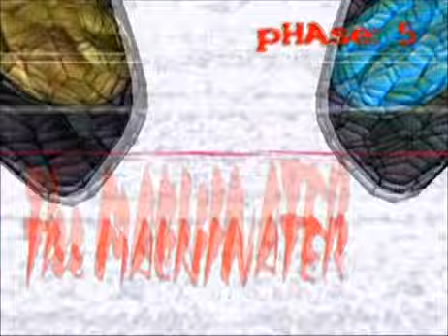dotHack Outbreak (30) Phase 5 - Gorre